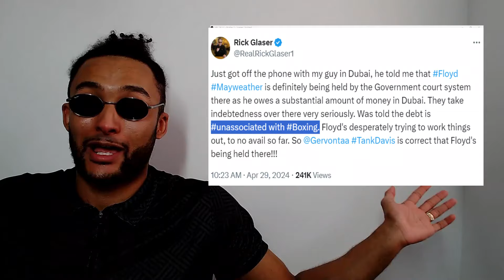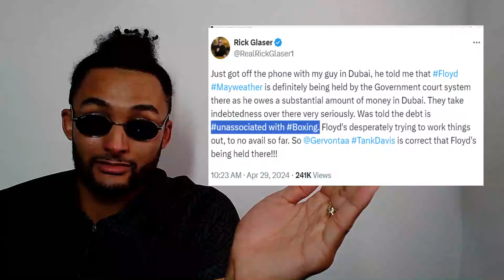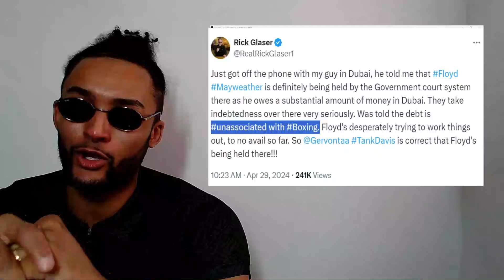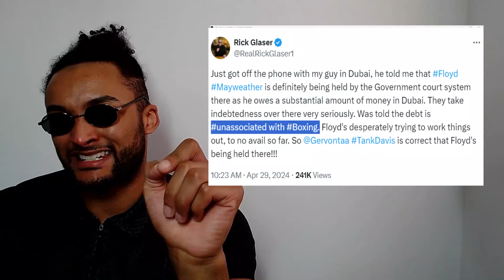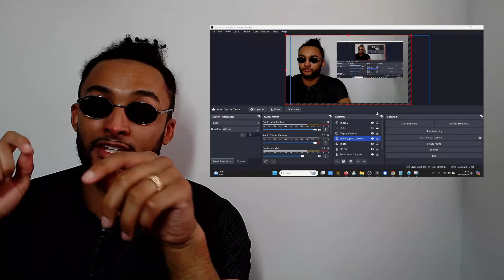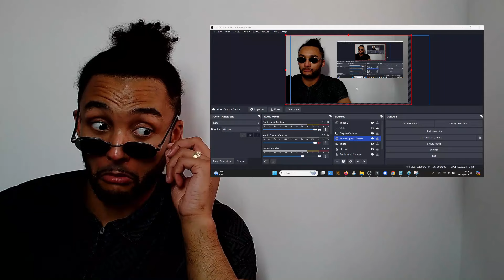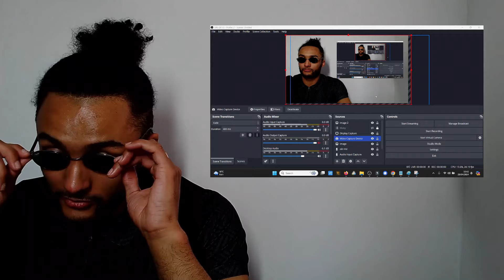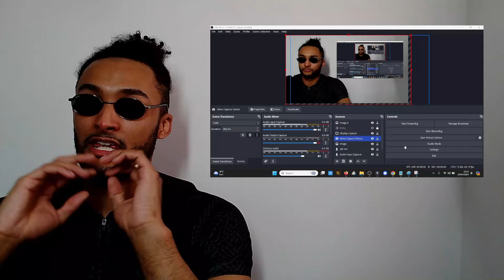😱 50 CENT COSIGNS 'FLOYD MAYWEATHER LOST HIS BOOTY ON A BET TO DUBAI PRINCE' TANK DAVIS ALLEGATIONS!